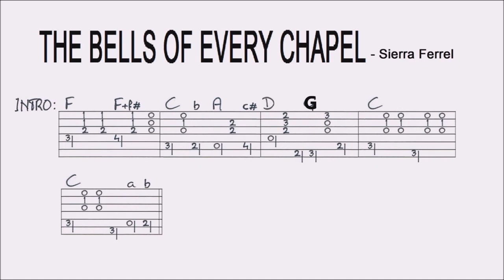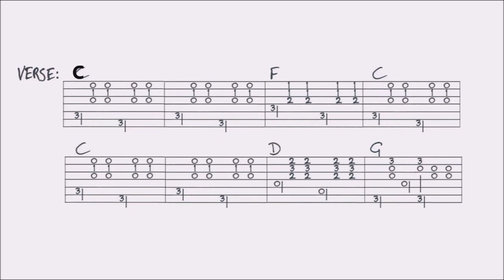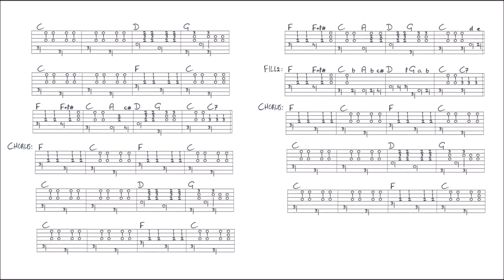THE BELLS OF EVERY CHAPEL - SIERRA FERREL fingerstyle GUITAR LESSON